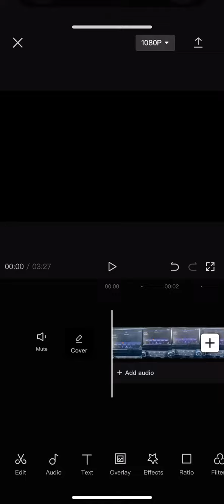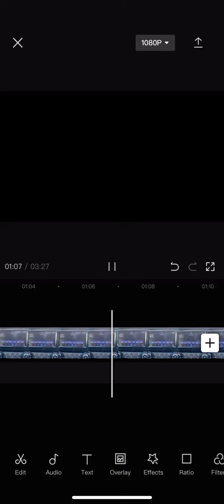WCUM-AM tripping at 1,000 watts at night with bad signal with Oye Mi Canto